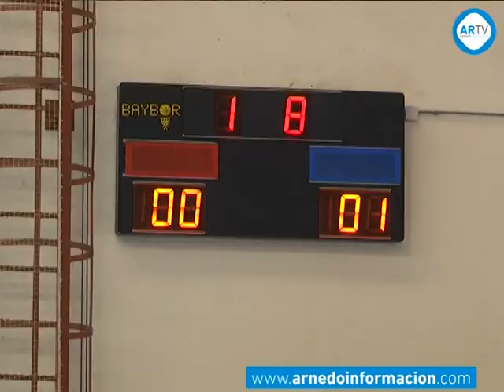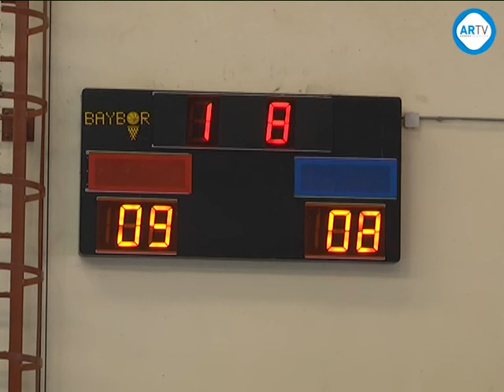Fin de temporada del Club de Pelota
Como colofón a la temporada 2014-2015, este pasado sábado día 11 de julio, el Club de Pelota de Arnedo organizó varios partidos en el Frontón Municipal. En ellos tomaron parte los alumnos de la Escuela de Pelota de Arnedo, así como de la Escuela de Rincón de Soto y Pradejón en las categorías benjamín, alevín, infantil y cadete. Al terminar los partidos, como es habitual, se sirvió un clásico vermú para despedir la temporada hasta septiembre, cuando se retomarán las actividades del club arnedano, ambiente pelotazale y Escuela de Pelota.